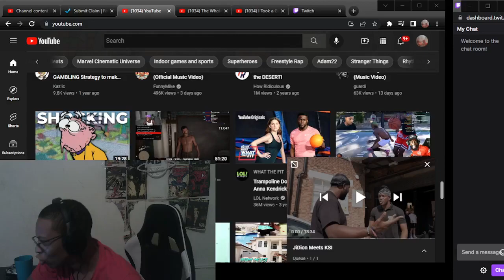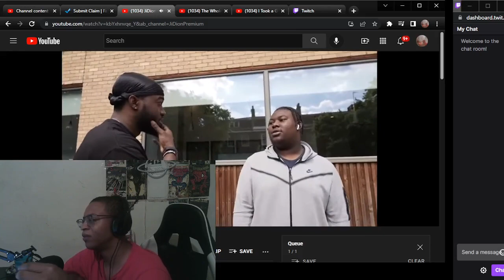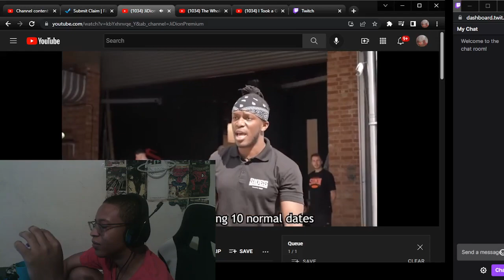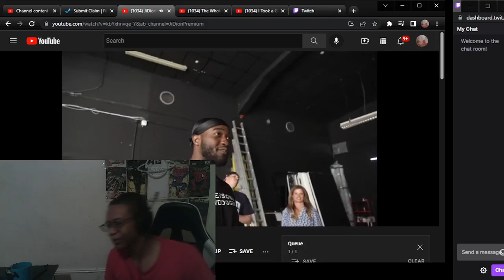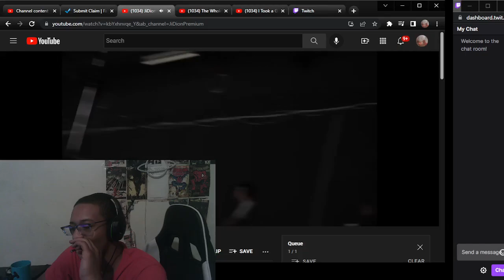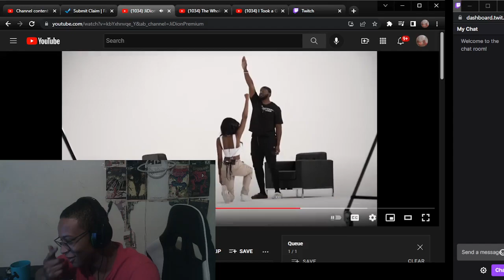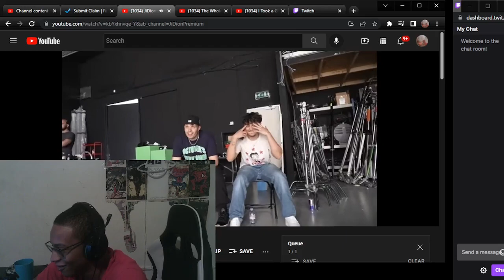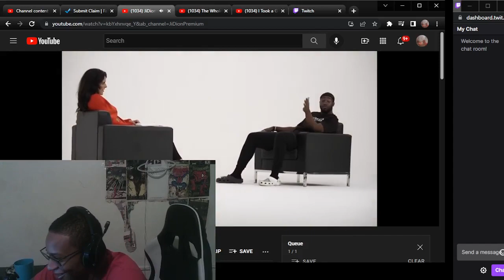FUNNY REACTION TO JiDion Meets KSI